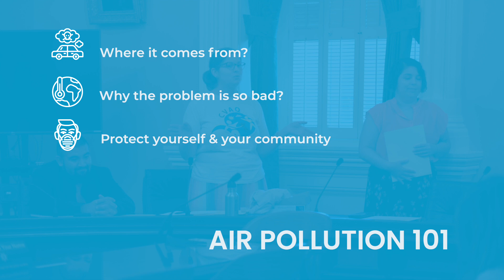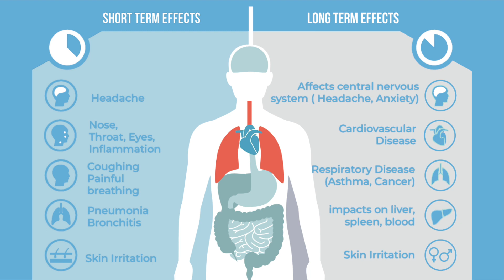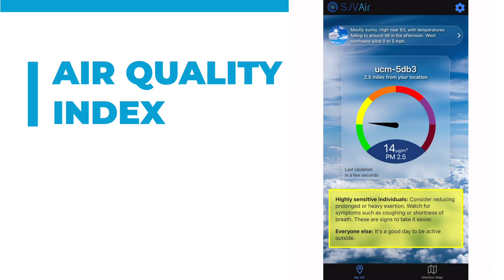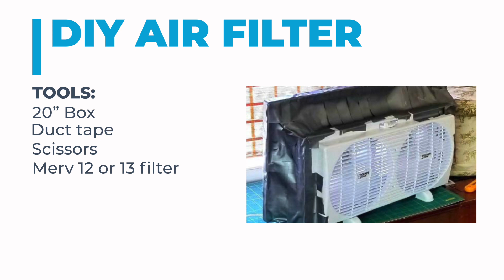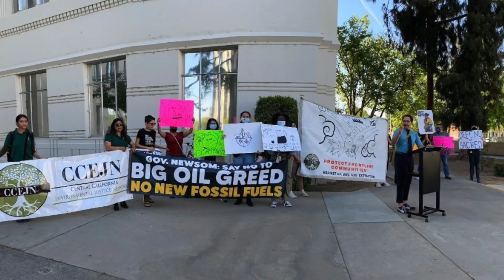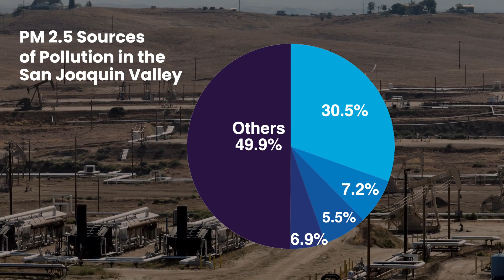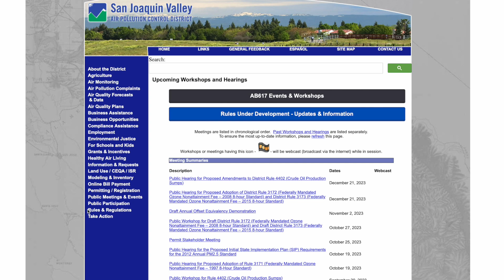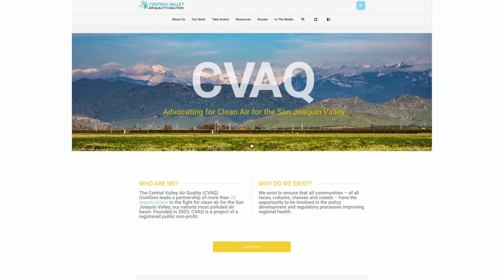Air Pollution 101: The San Joaquin Valley’s Public Health Crisis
For years, cities in the San Joaquin Valley, including Bakersfield, Fresno, Madera, and Visalia, have consistently ranked among the worst polluted in the United States. Air pollution in the San Joaquin Valley is causing significant health problems. Roughly 20% of adults in the Valley suffer from asthma, with children experiencing the highest asthma rates in the country. There is an urgent need for cleaner air.

This video unpacks the San Joaquin Valley’s air pollution problem:
Why our air has become the worst in the nation,
What we are breathing in,
How it affects our health,
Who is responsible for making sure our air is safe to breathe,
Some tips on staying safe, and
The role of environmental justice, or EJ, in our work for cleaner air and healthier communities.